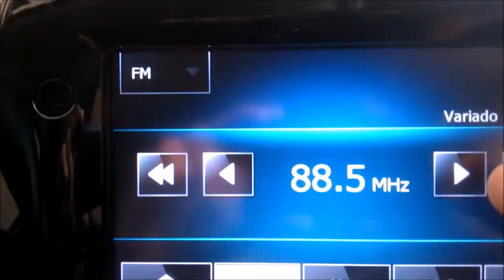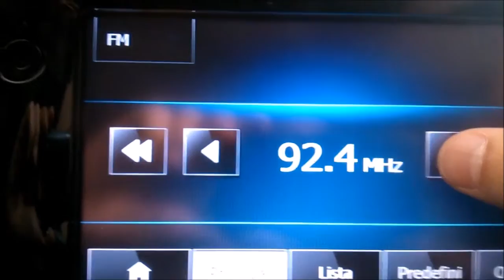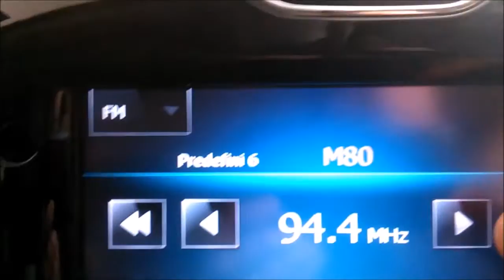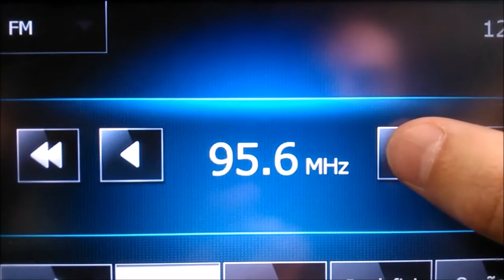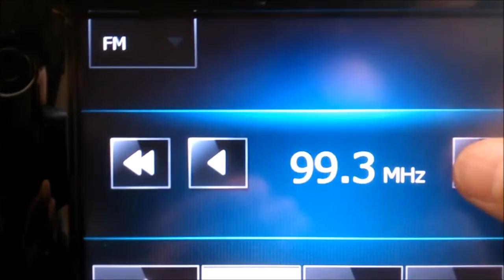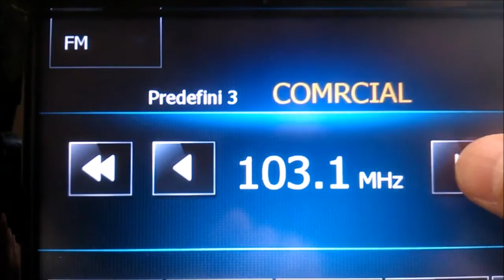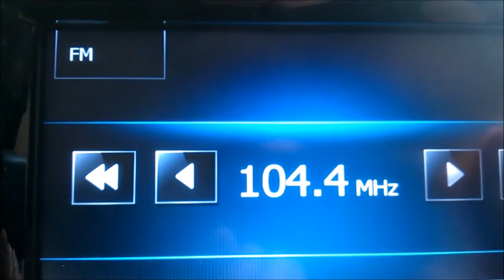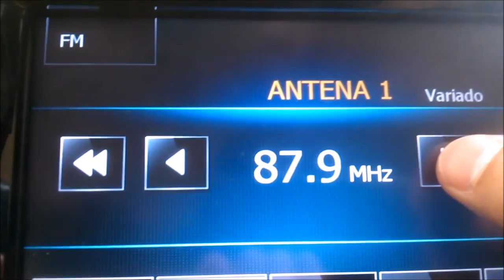Bandscan VHF-FM near Aveiro 2016-03-31